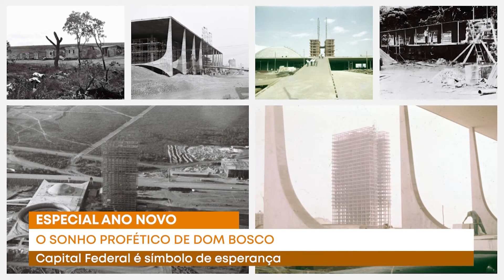Especial - O sonho profético de Dom Bosco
Programa Pai Eterno - Especial
01/01/2022

Quem acompanhou o programa Pai Eterno de ontem, viajou com a nossa equipe até Brasília, capital federal. Falamos sobre esperança e pedimos ao pai eterno um 2022 de muita fé, para acreditarmos no bem da humanidade. Recordando essa visita até lá, lembramos hoje do sonho profético de Dom Bosco, com a construção da capital federal.